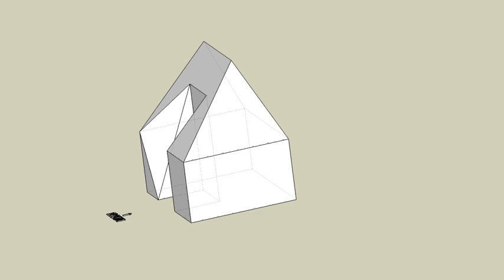育才出版測驗本第98頁-等角圖展示